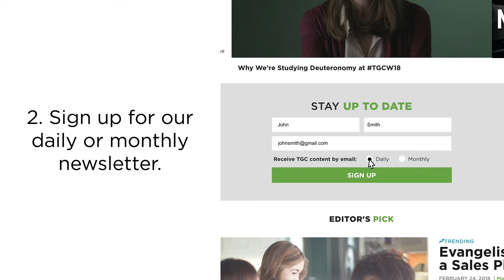3 Simple Ways to Stay Up To Date with TGC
Here are 3 simple ways to stay up to date with The Gospel Coalition​.